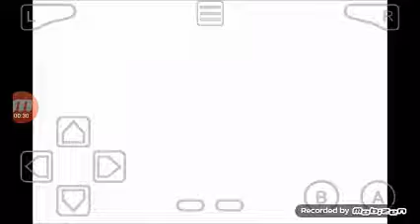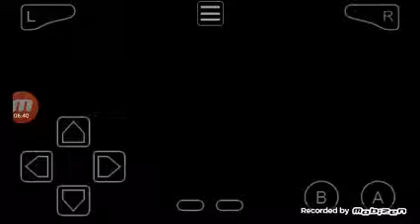Pokemon Light Platinum playthrough part 1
Shinigami's channel

My showdown name: killem Kayse

This is a reupload my original video that I'm redoing because of poor quality.  I want to thank you guys for taking time to watch my video as I start my journey to the zhery League